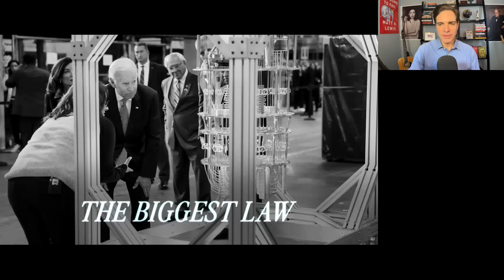That Nancy Mace Interview I Short Solo Analysis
Matt dissects Rep. Nancy Mace's interview with George Stephanopoulos. Next, he talks about Joe Biden's great new TV ad.

– Who is Matt Lewis? –
Matt K. Lewis is a Senior Columnist at The Daily Beast and the author of Filthy Rich Politicians.

– What is the "Matt Lewis & the News" Podcast? –
Get to the heart of the issues at stake. In the podcast Matt Lewis & the News, Matt discusses politics, culture, and more with politicians, thinkers, and writers. If you’re looking for an intellectual take on important topics in current events and engaging commentary that gives complex issues the treatment they deserve, tune in to Matt Lewis & the News.